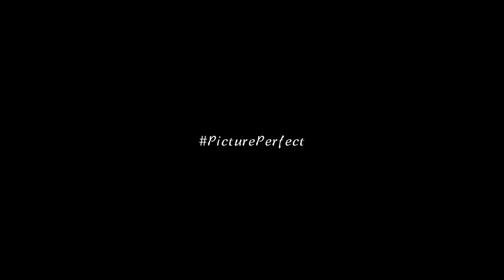Micheal Knight - MYOB (Prod. By G. Basqui) Shot By King Ajna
A visual of track 6 off of Micheal Knight’s EP “Picture Perfect”
Available for streaming on SoundCloud

Shot by @King_ajna
Written & Performed by @_bigfacts
Produced by @_basquiat